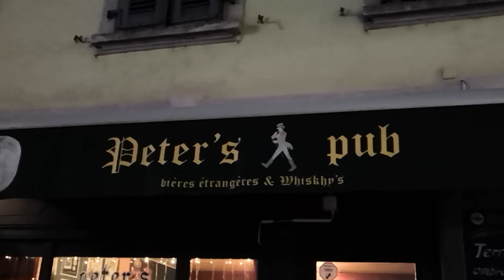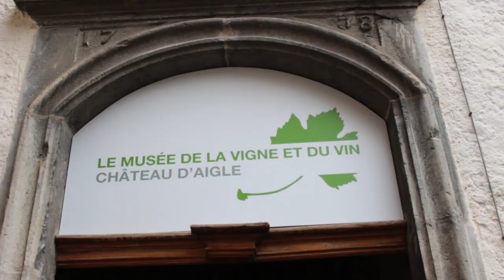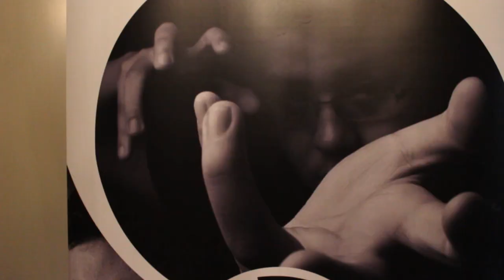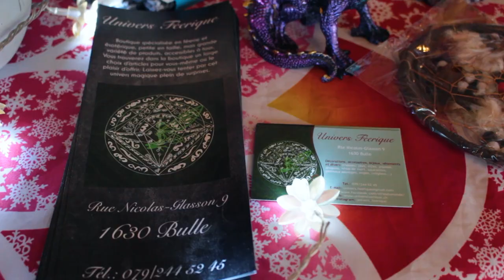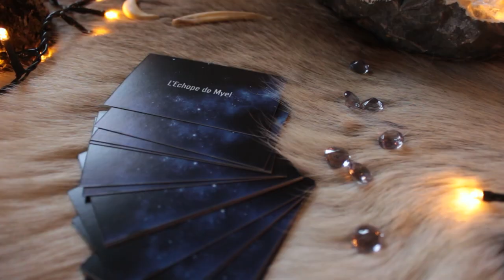Ekinoxx Au marché de Yule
J'ai eu la chance de partir en Suisse pour filmer mes Potes d'Hypnos'Sphère lors du Marché de Yule, du coup je vous partage ce petit voyage sympathique et vous fait découvrir pleins de beaux paysages et de superbes artisans !

Exposants:
- Le Skàli de Khatone
- Nat'Oz
- L'Atelier du Korrigan
- Les Païennes
- Les Maisons des Fées
- Un monde imaginaire
- Univers Féerique
- Atelier Sophie Dupont Illustrations
- Fées toi plaisir
- Marina Ô - médium guérisseuse
- Le Tėrriėr de Mýėl
- Forêt Lutine
- Ma petite Nature, l'échoppe d'Avalon
- Pirates Ship
- L'échoppe de Selwynn